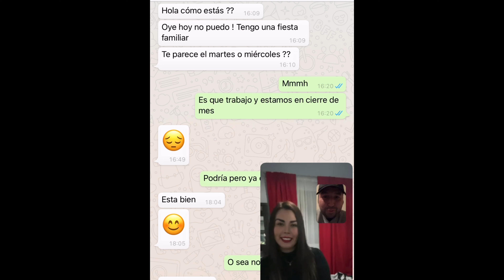Episodio #899| Entrevista con Liz del Castillo🎙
La docencia es un arte y por tanto no se está exento aplicar esos conceptos en la vida cotidiana.